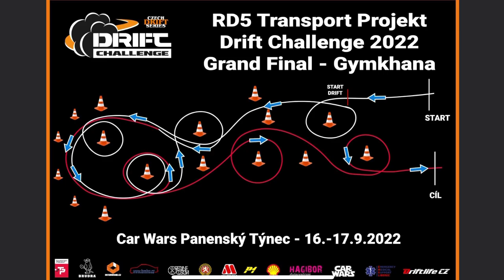Jaké bylo Grand finále CDS Gymkhana Panenský Týnec 2022 ? Perfektní 👍